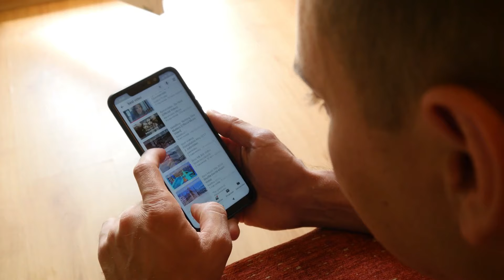Terrifying Revelations: Explore the Top 10 Most Dangerous Places in the World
Prepare to be on the edge of your seat as we embark on an adrenaline-fueled journey through the most treacherous corners of the world. In this gripping video, we delve into the heart-pounding realities of the top 10 most dangerous places on Earth. From war-torn regions to natural disaster hotspots, we uncover the dangers that await the brave souls who dare to venture into these perilous landscapes. Join us as we shed light on the unique challenges and risks faced by those who call these places home. Don't miss this eye-opening exploration that reveals the terrifying truth behind the world's most dangerous locations.